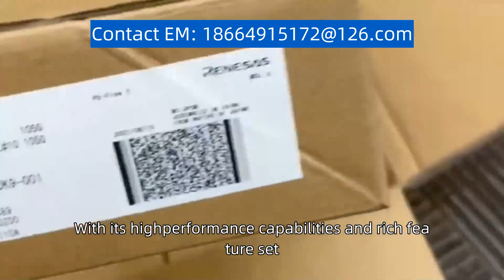STM32F205ZFT6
The STM32F205ZFT6 is a product model of a microcontroller developed by STMicroelectronics. It belongs to the STM32F2 series, which is based on the ARM Cortex-M3 core. This microcontroller offers a wide range of features and peripherals, making it suitable for various applications in the embedded systems field. It has a flash memory of 1 MB and a RAM size of 128 KB, providing ample space for program storage and data processing. The STM32F205ZFT6 also includes advanced communication interfaces such as USB, CAN, SPI, and I2C, enabling seamless connectivity with other devices. With its high-performance capabilities and rich feature set, this microcontroller is a popular choice among developers for designing innovative and efficient electronic systems.